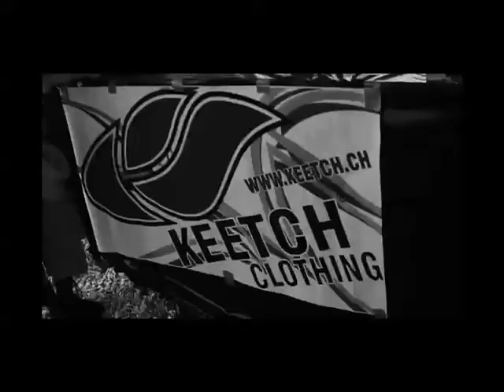MotherKingdom - Episode 1 MK -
Mastering Sessions & Extras